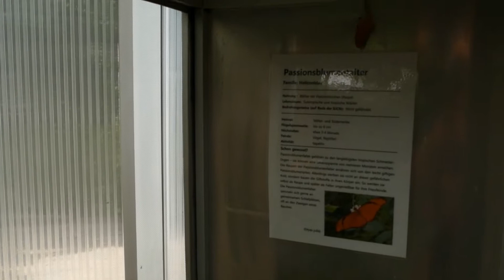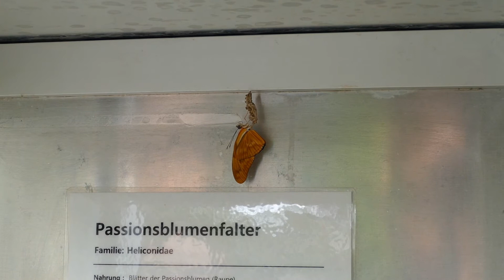Zoo Krefeld: 3 verschiedene RAUPEN im SchmetterlingsDschungel 🐛 | zoos.media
Dieses Video beschäftigt sich mit dem Puppen im SchmeterrlingsDschungel im Zoo Krefeld. Schmetterlings-Expertin Britta Hilscher stellt uns die von 3 verschiedene Arten vor und es ist faszinierend wie unterschiedlich sie sind.

Zuerst treffen wir auf die Raupe des Bananenfalters (0:28), anschließend lernen wir Raupen der Juliafalter kennen (04:48) und zum Abschluss widmet sich Britta Hilscher dem großen Königspagen (07:00) beziehungsweise der Raupe, aus der irgendwann der Schmetterling wird. Alle 3 Raupen sind hochgradig unterschiedlich.

Das zeigt welche große Biodiversität es unter den Schmetterlingen gibt und auch wie viel der SchmetterlingsDschungel im Krefelder Zoo davon zeigt. Insgesamt gibt es zwar über 160.000 Schmetteringsarten auf der ganzen Welt, also eine unfassbare Zahl, aber der Zoo Krefeld gibt schon einen spannenden Einblick in das Leben dieser Tiere anhand von entsprechenden Arten.

Das ist auch wichtig, um für Menschen die Begeisterung für Schmetterlinge zu wecken, die man in Deutschland immer seltener sieht. Das macht solche Schmetterlingshäuser, wie das im Zoo Krefeld so unglaublich wichtig, denn dort kann man sie hervorragend beobachten und - nicht nur das: man kann sie auch richtig erleben.

Nur aktuell geht das leider nicht. Aufgrund der Lockdown-Maßnahmen im Zusammenhang mit der Corona-Pandemie muss der SchmetterlingsDschungel leider bis auf Weiteres geschlossen bleiben. Immerhin kann man das Haus aber in diesem Video so ein wenig erleben und die Nähe zu den Raupen und Schmetterlingen genießen.